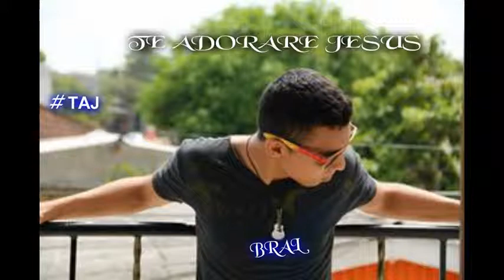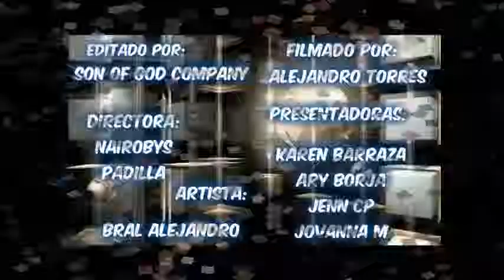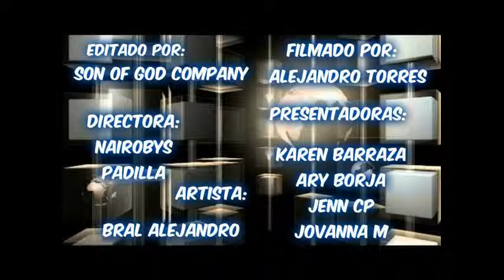Entrevista a Breiner :)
Entrevistando a Bral Alejandro Artist New
por Karen Barraza
Ary Borja
Jenn Cp
Jovana Maestre
Con la Ayuda de Nuestro Director Danilo Albiol
Espero les Guste :D
A mi me encanto haha
PD: IGNOREN LOS RUIDOS HAHA